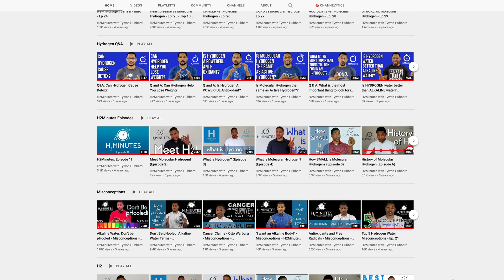New To Hydrogen? Start Here. - H2Minutes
Are you new to the concept of hydrogen gas for health benefits and want to learn more? We have a lot of videos, so let us walk you through what are the most important videos to watch.

Email above for purchasing T Shirts like the one worn in this video!